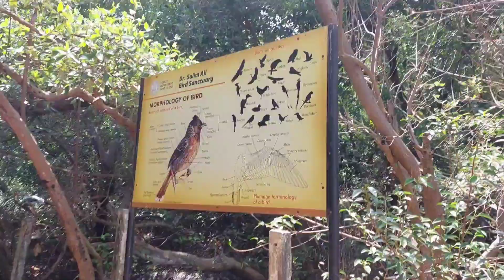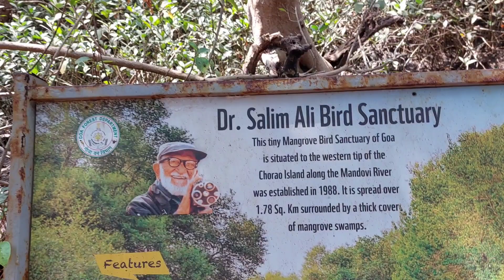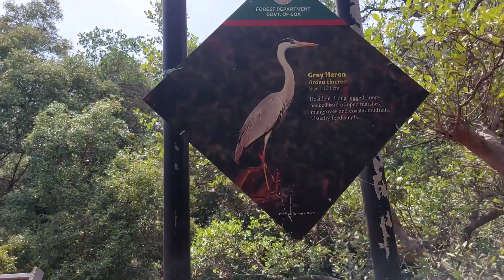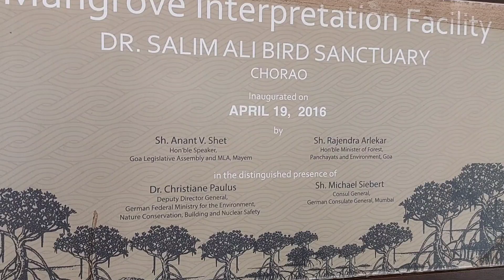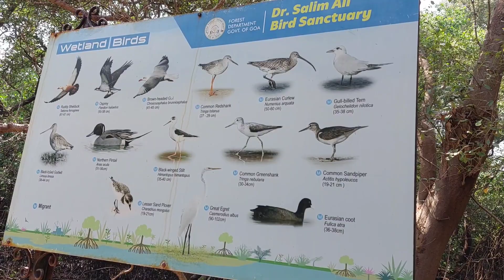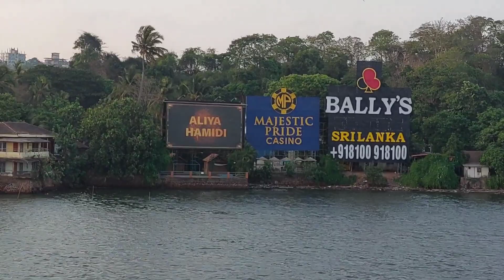Goa ⛱️ Day-3 😍✌️ಮೂರನೇ ದಿನ ಗೋವಾದಲ್ಲಿ ನಾವು ಎಲ್ಲಿಗೆ ಹೋಗಿದ್ವಿ ಗೊತ್ತಾ?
Goa ⛱️ Day-3 😍✌️ಮೂರನೇ ದಿನ ಗೋವಾದಲ್ಲಿ ನಾವು ಎಲ್ಲಿಗೆ ಹೋಗಿದ್ವಿ ಗೊತ್ತಾ? ‎@RamyaArtGalleryRAAG

3.🤳  :  My kids instagram page ❤️

My Shooting Equipments:
Ring light